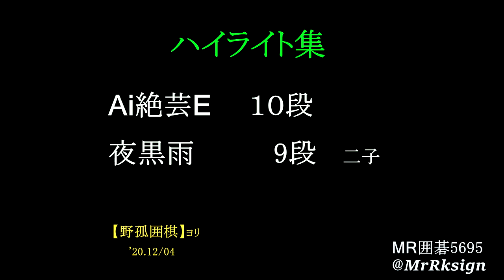絶芸AI💻E ﾊｲﾗｲﾄ集 夜黒雨9段二子 MR囲碁5695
【🔷Ai 📱 絶芸指導E 📱 の実戦🔷】の再生リスト